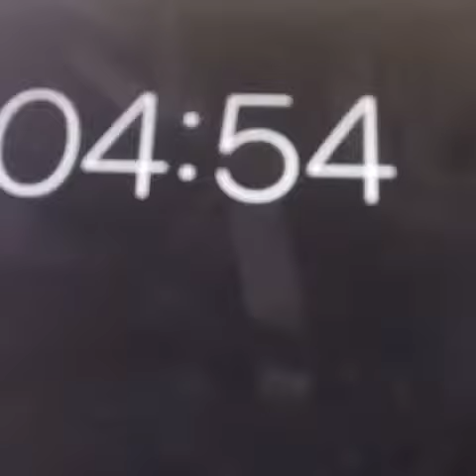Defusing a Bomb gone terribly wrong! 💥🤯